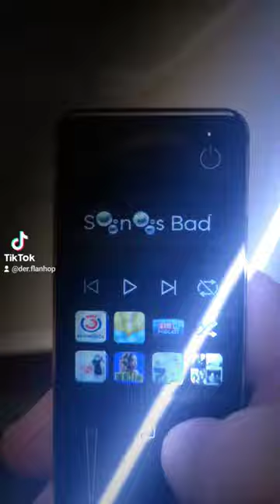ruwido liza remote